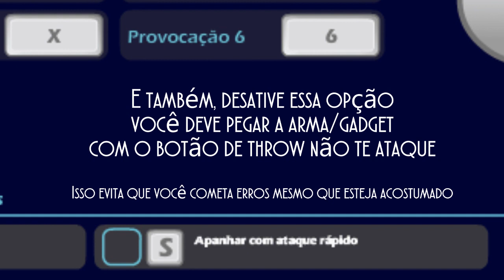Brawlaula #3 - Do Ouro ao Platina com Jvsena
Vídeos Segunda e Quinta as 18:30

🎮 Estação Brawlhalla (Maior Rede de informações do Brawlhalla BRZ, eventos, campeonatos e muito mais)